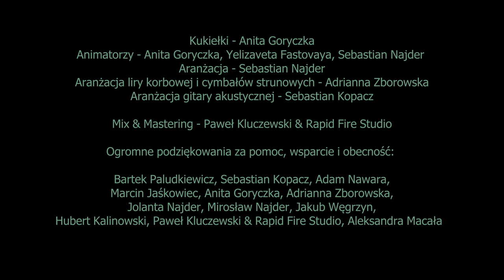Był Sobie Król by Najder & P feat. Anita Goryczka, Adrianna Zborowska, Adam Nawara, Sebastian Kopacz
Anita Goryczka - wokal
Adrianna Zborowska - wokal, lira korbowa, cymbały strunowe
Sebastian Najder - wokal, syntezatory
Sebastian Kopacz - gitara akustyczna
Adam Nawara - wokal

Marcin Jaśkowiec - bas
Jakub Węgrzyn - gitara elektryczna

Aranżacja - Sebastian Najder
Aranżacja liry korbowej i cymbałów strunowych - Adrianna Zborowska
Aranżacja gitary akustycznej - Sebastian Kopacz
Reżyseria - Sebastian Najder, Anita Goryczka
Scenografia - Sebastian Najder, Anita Goryczka
Kukiełki - Anita Goryczka
Animatorzy - Anita Goryczka, Yelizaveta Fastovaya, Sebastian Najder
Zdjęcia i montaż - Bartek Paludkiewicz